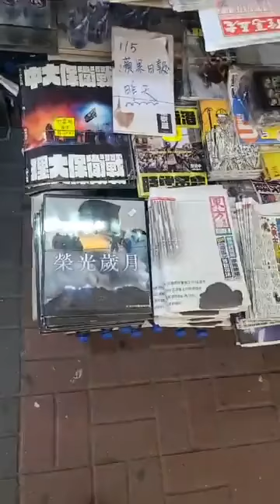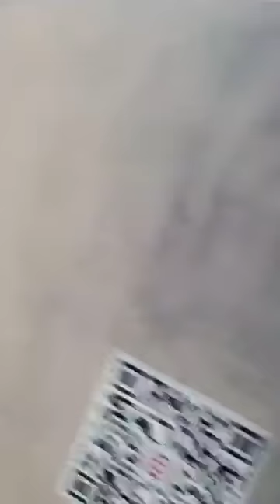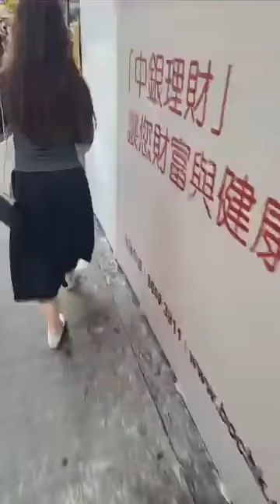2020年5月8日 和你行 part 2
2020年5月8日
和你行
記者 : 崔銳蛋